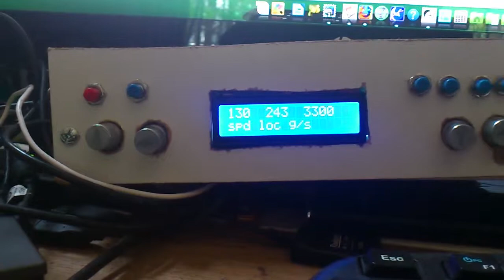autopilote Flightgear / Arduino mega